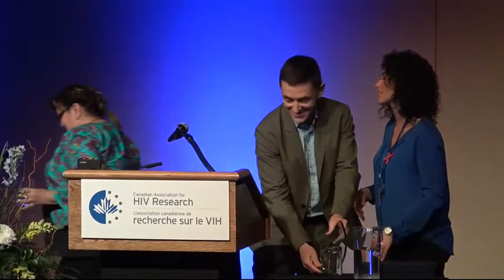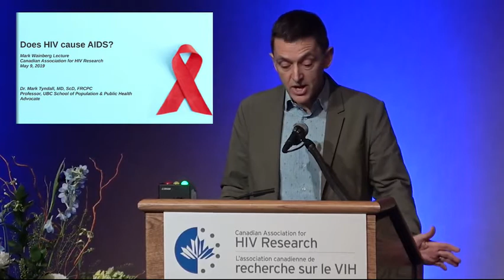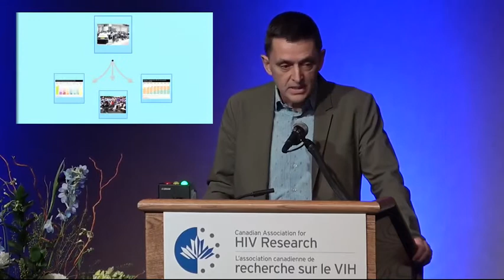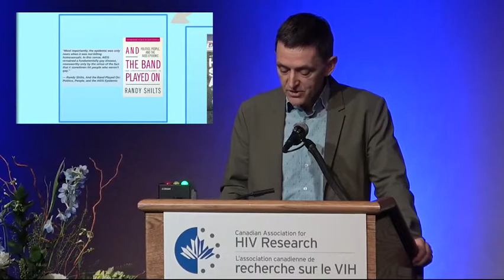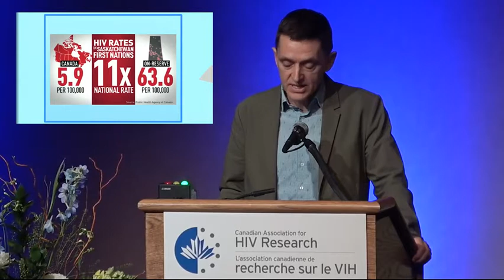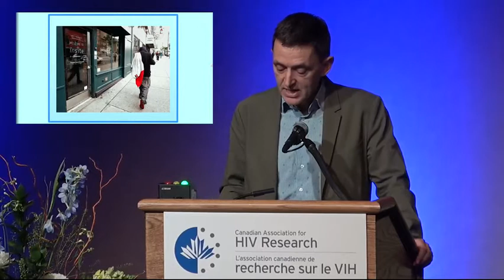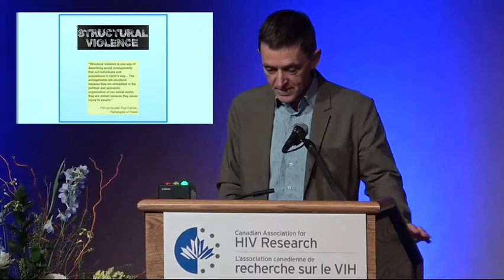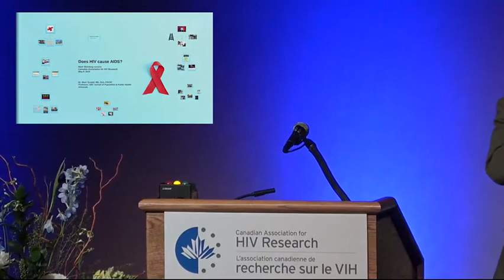CAHR2019 - Mark A. Wainberg Lecture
Does HIV Cause AIDS?
Presenter: Dr. Mark Tyndall, Professor, UBC School of Population and Public Health

Dr. Tyndall, MD, ScD, FRCPC, received his medical degree and internal medicine training at McMaster University and his infectious diseases fellowship training at the University of Manitoba. He received a doctoral degree in epidemiology from Harvard University with a focus on health and human rights. He has conducted international research and consultation in a number of countries and resided in Kenya for four years as part of the WHO collaborative research group on HIV. From 1999 to 2010 he was the Program Director for Epidemiology at the BC Centre for Excellence in HIV/AIDS and was a co-lead investigator on the evaluation of Insite, North America’s first supervised injection site. From 2010 to 2014, he was the Chief of the Division of Infectious Diseases at the University of Ottawa and a Senior Scientist at the Ottawa Hospital Research Institute. In 2014, Dr. Tyndall returned to British Columbia as the Executive Medical Director of the BC Centre for Disease Control and the Deputy Provincial Health Officer. He is currently a Professor at the UBC School of Population and Public Health.

Dr. Tyndall has conducted numerous community-based research projects in Kenya, Vancouver and Ottawa, including epidemiologic studies of HIV and Hepatitis C transmission, antiretroviral access among people who inject drugs, health-care utilization among marginalized populations, and harm reduction. He is an author on over 250 peer-reviewed publications and has won awards for his teaching and mentorship. In 2017 he presented a TED talk on harm reduction that has generated over 1.1 million views. His career awards include the Michael Smith Foundation for Health Research Senior Scholar Award and the Ontario HIV Treatment Network Applied Research Chair. Dr. Tyndall is known to be a strong advocate and leader for public health in Canada and has fostered numerous collaborations that have led to public health policy changes. Most recently his focus has been on the devastating overdose epidemic in Canada where the criminalization of drug users, poverty, trauma and the failed policies of drug prohibition have set the stage for a public health crisis.

Over 40 years into the AIDS epidemic and 35 years since the discovery of the Human Immunodeficiency Virus (HIV), we are at a point where no one needs to die of AIDS. Yet despite astonishing scientific discoveries and an unprecedented global response to the AIDS epidemic, there are large groups of people who are missing out. This has little to do with HIV but rather to a wide range of social and structural factors that continue to put people at risk for infection, undermine testing and treatment initiation, and disrupt ongoing engagement in care.

As such, AIDS has become a massive natural experiment on the devastating impact of structural violence, poverty, discrimination, sexism, racism, and the failure to uphold basic human rights. There are many examples of this in Canada, including our treatment of Indigenous peoples, the criminalization of people who use drugs, the denial of harm reduction programs in prisons, the criminalization of HIV transmission, the lack of mental health and youth services, the failure to support the rights of sex workers, and ongoing discrimination against the LGBTQ community.

While the structural and social factors that directly increase vulnerability may seem daunting, insurmountable and even outside the scope of the research and medical communities, without using our energy and influence to advocate for real change, the very programs and initiatives that we champion and study are severely undermined. In keeping with the fearless example of Dr. Mark Wainberg, this lecture will examine some of the major structural barriers that perpetuate HIV/AIDS in Canada and how the medical community can better advocate for the changes that are so urgently needed.